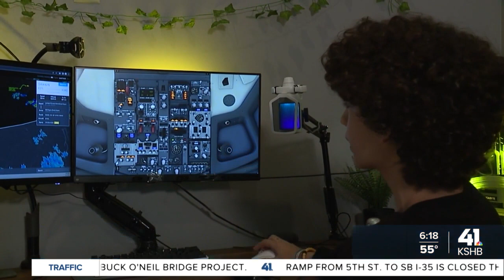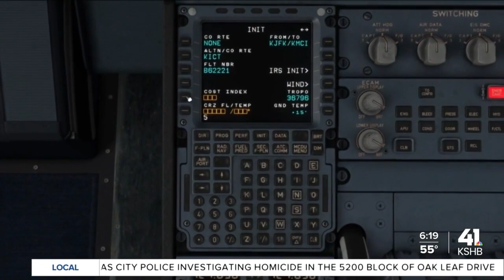Overland Park teen trains to become pilot by running simulated KCI flights from bedroom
An Overland Park teen is well on his way to becoming a pilot. Jad Darwish, 13, has spent hours over the last few years piloting simulated flights all over the world.